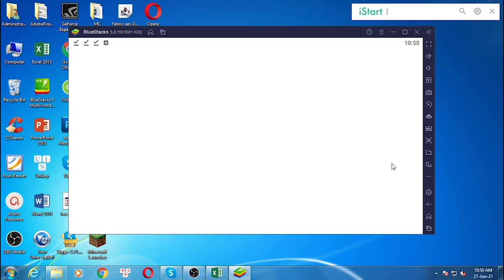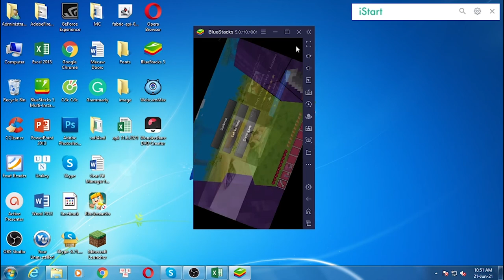Kawaii Craft 2021 for PC Windows - Soft4WD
This video show you how to download and install Kawaii Craft 2021 for PC Windows & Mac by bluestacks. You can use the settings shortcut on the right.

Feature:

KawaiiCraft 2021 - a game that will change the idea of style of craft, game world od kawaii world craft dream.